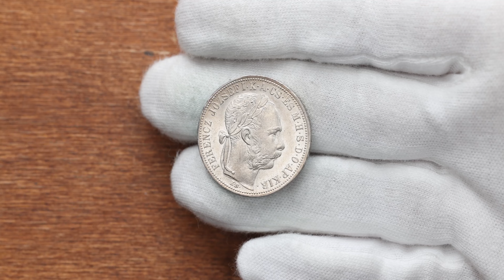Franz Joseph I., 1 Forint 1883, KB, Kremnitz